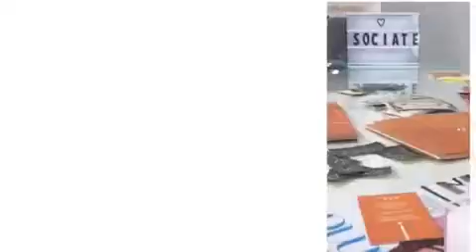"If I was down to my last dollar, I would spend it on PR"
"If I was down to my last dollar, I would spend it on public relations"
Can you guess who's behind this timeless quote?

Watch out for our newest campaign...
Hint: It involves Bill Gates' wisdom and free dollar bills!